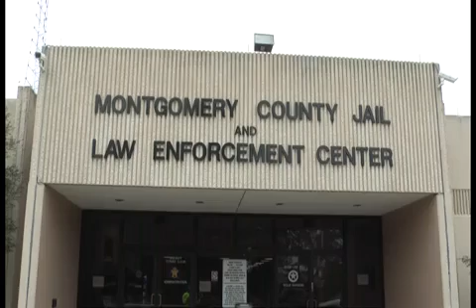011313 DEPUTY SHOOTS AT CREDIT CARD THEFT SUSPECT AT WOODLANDS MALL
Just before noon Wednesday Taud Damon Washington, 41, a registered sex offender who had been released from TDCJ in July to a halfway house on Old Beaumont Road in Houston. decided to break into a vehicle at 24-hour fitness where the owner of the vehicle was working out. One of the items stolen was her credit card. Washington then decided to try a shopping spree in The Woodlands Mall using the stolen credit card. His first stop was at the Microsoft Store where he attempted a purchase. From there he moved on to Helzberg Jewelers where his purchase was denied on the stolen credit card. He then continued to Zales Jewelers who also declined his card. It was at this point the Montgomery County Sheriff's Office was alerted to the transactions and had units closing in on the mall. Mall security moved to the entrance of the business and in communications with the Sheriff's Office gave them a play by play of his actions. Washington then left Zales and walked through Sears's lower level before walking out to the parking lot. Deputies were arriving as Washington got into his 1997 XJ6 Jaguar. Woodlands Mall Security attempted to block him in with on of their SUV's but Washington backed into it. With deputies arriving Washington ignored orders by a deputy to exit the vehicle. Instead, he accelerated toward the deputy who in fear of his life drew his service revolver and shot once through the windshield on the driver's side. Luckily the shot missed Washington but it was enough for him to understand that deputies were serious in Montgomery County. Washington surrendered. There were no injuries. The security SUV received minor damage to the left rear and the Jaguar to the right rear. The Montgomery County District Attorney's Office responded to the scene along with detectives with the sheriff's office. Sheriff Gage also responded to check on his deputy and view the investigation as it continued. Washington was booked into the Montgomery County Jail on charges of aggravated assault on a public servant and aggravated assault with a deadly weapon(the car). Washington is well known in the law enforcement communities from the coast to Conroe. Washington who also goes by the name Xavier Richards was first arrested in 1987 for aggravated robbery and spent only 37 days of a 10-year sentence for what was called Shock Probation. On April 18, 2000 he was arrested by the Deep East Texas Narcotics Task Force when he was found to have a firearm in his possession along with narcotics. He was given 2-years in State Jail on that charge in October of 2000. On June 11, 2000 Rice University Police arrested Washington on indecent exposure charges. The District Attorney's Office in Harris County changed it from the class B misdemeanor to a Class A Misdemeanor and he was sentenced to 120 days in jail. On July 25, 2002 he was arrested by Houston Police for indecent exposure and was given 30-days in the Harris County Jail. Then on December 21, 2002 Houston Police arrested Washington for credit card abuse. for which he got 5-years probation which was later revoked and he wassent to the Texas Department of Criminal Justice. But he hadn't learned his lesson. On March 21, 2003, just 4-months later he once again was arrested for credit card abuse and criminal trespass and was given 14-months in State Jail. On July 21, 2004 and once again on August 18, 2004 Washington was arrested for credit card abuse and public lewdness Again on October 26, 2004 he was arrested in Conroe for credit card abuse. Those sentences were run concurrent when on he was sentenced to 2-years in the Texas Department of Criminal Justice by the 284th District Court for the Montgomery County charge. On November 25, 2006 Houston Police once again arrested Washington for indecent exposure. This charge brought him 150 days in the Harris County Jail. On July 24, 2007 Houston Police arrested Washington once again for possession of a firearm by a felon. Two days later he was sentenced to TDCJ for 2-years. He was released from TDCJ and on September 5, 2009 he was arrested in Houston again for indecent exposure and sentenced in April 2010 to 180-days in the Harris County Jail. He was sent to TDCJ again in 2011 and released on September 29, 2012. More recent was on November 5, 2012 Washington was arrested for theft of property and sentenced a few days later to 20-days by a Harris County judge.